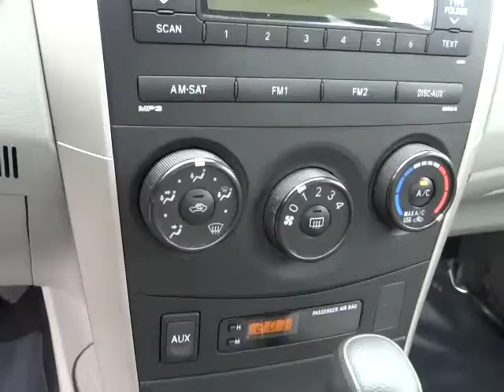2010 Toyota COROLLA Carson City, Reno, Yerington, Northern Nevada, Elko, NV 13-0426A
2010 Toyota COROLLA  - Stock#: 13-0426A - VIN#: 2T1BU4EE7AC390501